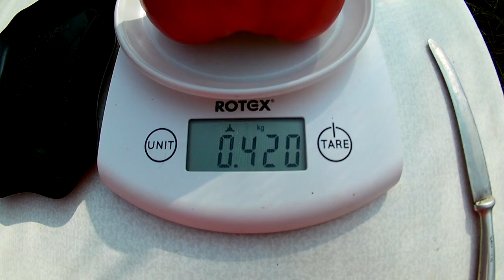Томат - Zorzha (Зоржа)